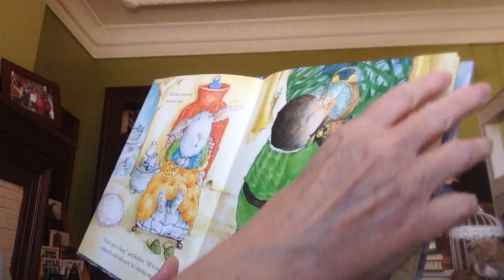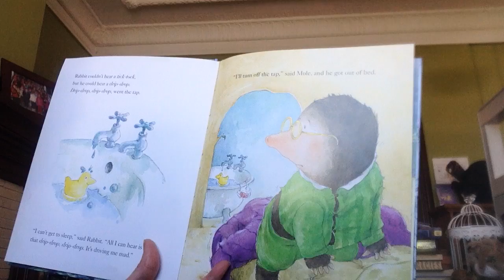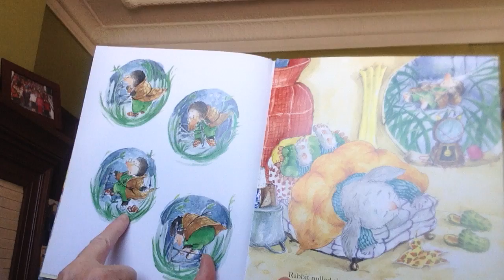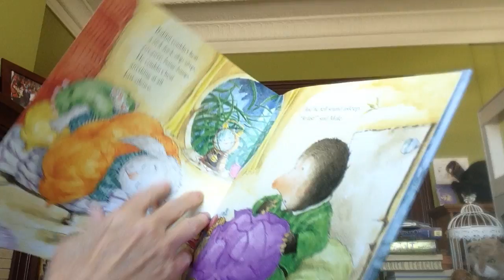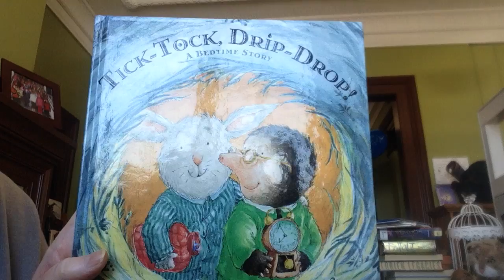Story Time with Miss Cindy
Read aloud picture book, Tick-Tock, Drip-Drop A Bedtime Story written by Nicola Moon and illustrated by Eleanor Taylor. Published by Bloomsbury Children's Books.